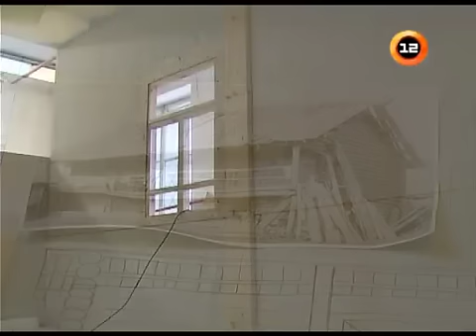Mari Shketan Theater - 90 years. Part 3.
М.Шкетан лÿмеш Марий кугыжаныш театрын 90 ияш лÿмгечыжлан пöлеклалтме "Марий Эл ТВ"-н "Шкетан гыч тÿҥалын..." передаче циклын 3-шо ужашыже. / Третья передача "Марий Эл ТВ" из цикла "Начиная со Шкетана...". Цикл посвящен 90-летию марийского театра. Источник: video.vmariel.ru